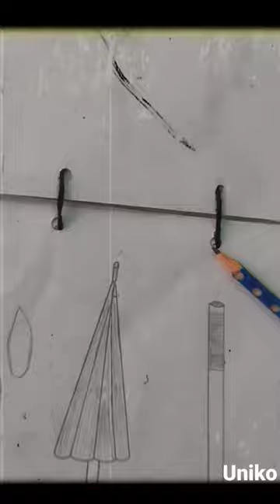sunflower and hockey stick and Ball closed Umbrella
sunflower and hockey stick and Ball closed Umbrella#drawing

paintings pencil drawing crafts art dada mandala art watercolor painting wall painting calligraphy doodle art canvas painting madhubani painting artist sculpture artstation digital art pablo picasso wall art abstract art modern art van gogh vincent van gogh michelangelo frida kahlo line art monet pop art canvas prints word art surrealism claude monet cubism art deco contemporary art jackson pollock art nouveau kintsugi marina abramovic national gallery op art caravaggio henri matisse takashi murakami piet mondrian paul klee met art david hockney botticelli marcel duchamp klimt